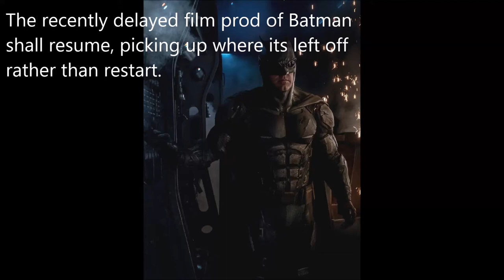Batman Production to Resume; Nintendo WITCH Game; Stormtroopers Enforce Social Distancing at WDW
Theory on South Park Season 23 finale last year on the "late" Richard Varmitech, father of Zach Varmitech (voiced by Mark Hamill); The Blair Witch Project soon debuts on Switch; Batman production to resume; Comic-Con Museum in Anaheim to reopen soon; Stormtroopers enforce social distancing at WDW; Spider-Man cleans after Twin City riots; Batman joins the riots in Missouri; Scooby-Doo and others team up with Batman and Robin in the future Scooby-Doo sequel.